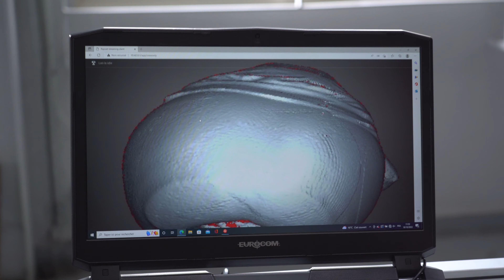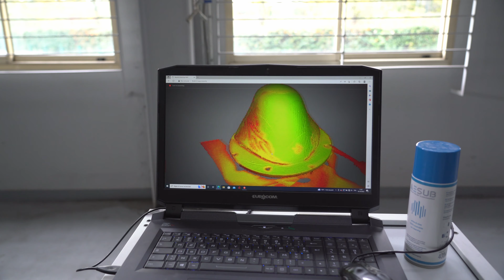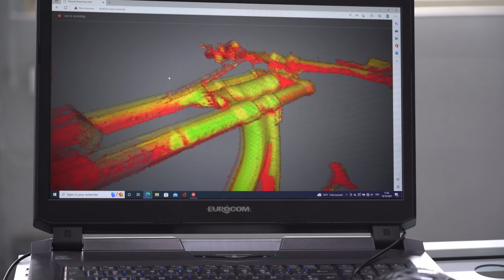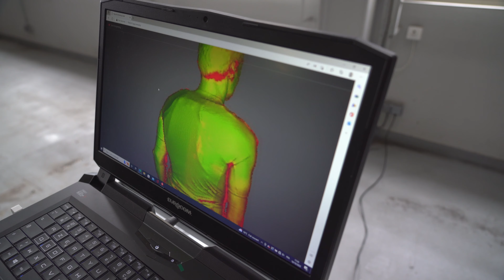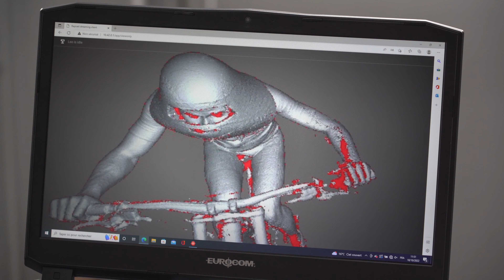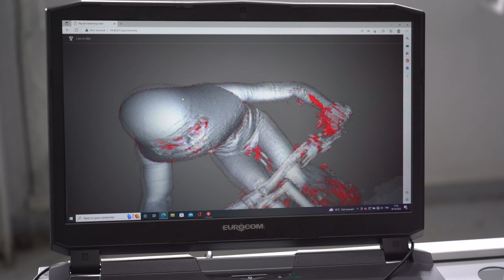J’ai testé une technologie incroyable pour aller vite à vélo!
Dans le cadre de mon projet de projet de tentative de record du Monde de vitesse en VTT, je dois réaliser un casque: MON casque.

Je vous présente la première étape de sa réalisation: le scan 3D

Je tiens à adresser un immense remerciement à Florian et Fabrice Goussu de Boreal 3D, une entreprise spécialisée dans le scan 3D.

Merci infiniment à Laurent Sistach pour avoir accepté de me prêter son casque pour réaliser ce scan.
Un casque est un objet personnel et unique.
Il faut une grande confiance pour le prêter ainsi. 👌🏻

Un immense merci également à @camil_video qui m'a accompagné et qui a réalisé toutes les images.
Allez voir sa chaine Youtube!

Et pour suivre le projet de record, ça se passe sur Phenix230.com

▬▬▬ ⚙️ LE MATÉRIEL QUE J’UTILISE DANS MES VIDÉOS ▬▬▬

Filmé avec un boitier Sony A7iii
Objectif Sony 24-105 F4 constant
Stabilisateur Zhiyun Webill S
Caméra Insta 360 One X3
Caméra Insta 360 GO 2
Caméra GoPro 11
Module Media Mod
Module Max Lens Mod
Trépied Gorillapod 3K
Trépied Benro Carbone
Micros Dji Mic sans fil
Support de micro Rode

▬▬▬ LES SOUS-TITRES DE MES VIDÉOS ▬▬▬

Les sous-titres ont été réalisés automatiquement et sans effort avec Capté:
Une plateforme qui utilise l’IA pour générer les sous-titres rapidement dans toutes vos vidéos.